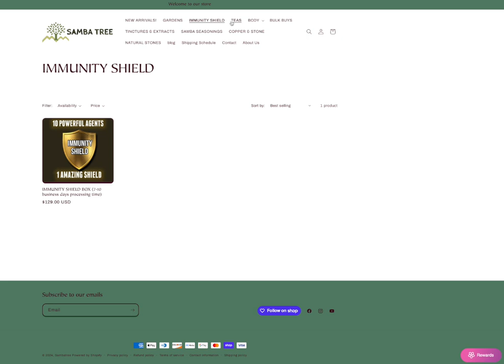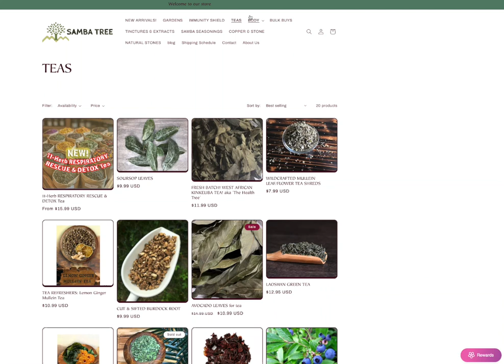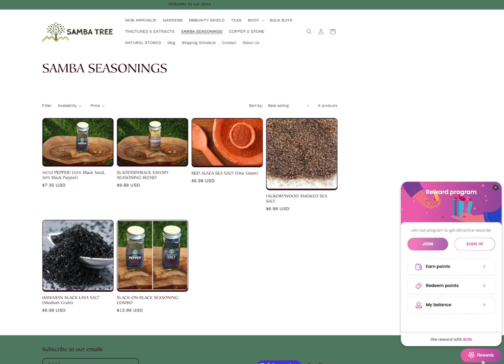Welcome To The Samba Tree Rewards Program